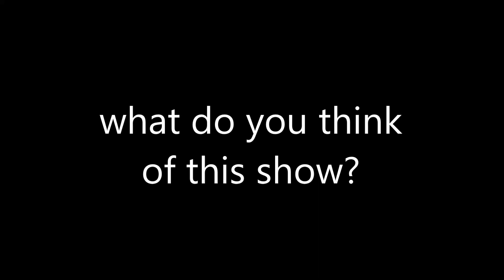What Do You Think of this Show? #100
Mister Rogers' Neighborhood (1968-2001), I hope you like it! this was truly a childhood favorite of mine and still holds a place in my heart!